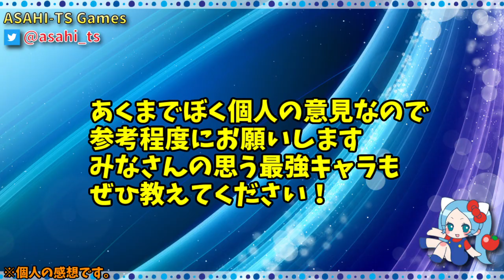【2021年10月】超絶独断と偏見による現環境最強リーダーランキングトップ10を発表します！【パズドラ・デイトナ・シーウルフ・機構城の絶対者・四次元の探訪者】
ロイヤルオーク
ノーチラス
ロザリン
フィリス
ナツル
ユウリ
裏神秘の次元
超絶極限コロシアム2
蒼潜の戦帝